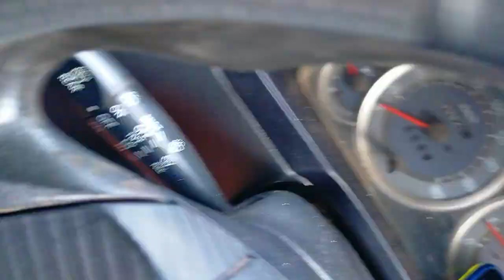kondisi terkini banjir sulawesi selatan kab.gowa Th.2021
kondisi debit air di bendungan dan situasi jalan serta pemukiman masyarakat yang tergenang banjir.